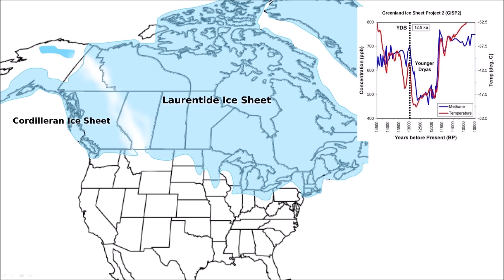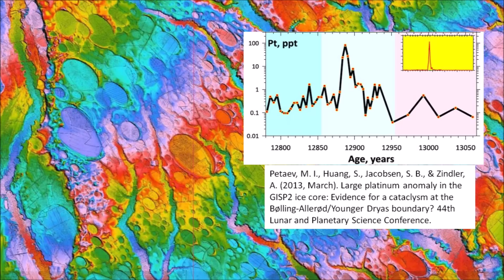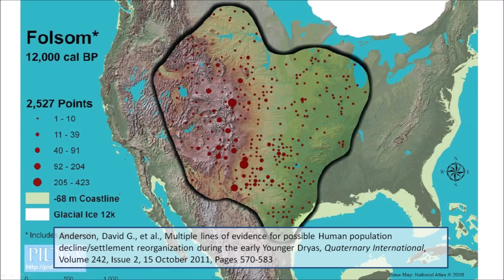Younger Dryas Human Tragedy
The Younger Dryas cataclysm was marked by a megafaunal extinction that eliminated the rich diversity of large animals that populated North America.  The Clovis people who lived in North America also perished, but their perspective of this momentous event is generally ignored.

Python program for fitting ellipses to the Carolina Bays by the least squares method.